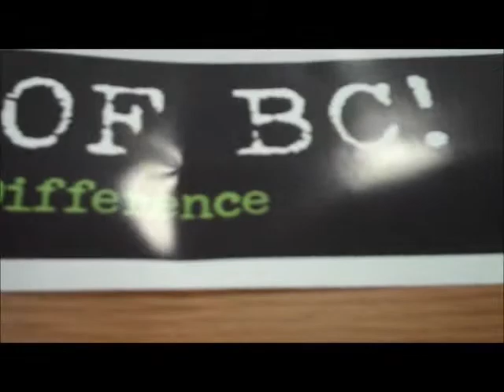Take a Bite of BC in Richmond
Culinary Art Students of Richmond Secondary joined 33 schools from across the province to show their appreciation to generous B.C. agriculture sponsors of the Take a Bite of BC program. The program includes BC grown products donated and delivered to participating school teaching kitchens over a four-month period.